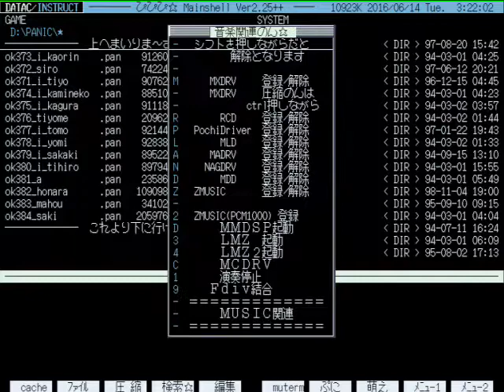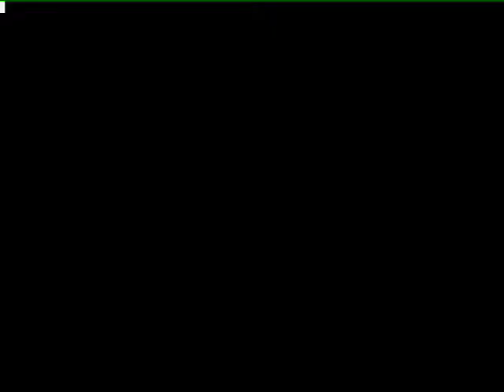【 X68000 】 ぱにっく その1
ﾊｰﾄﾞﾃﾞｨｽｺに入ってたのんを。
MO漁らないとなー。

Memory     :12MB+4MB+16MB(X-simmVI+Nereid+MK-HM16)
Hard Disk  :4.3GB(内蔵) (QUANTUM FIREBALL ST4.3)
SLOT       :MIDI(SX-68MII)
           :Nereid(LAN+Memory+USB)
MIDI       :SC-88PRO
S-CONVERTER:XPC-4
CAPTURE    :GAME CAPTURE HD II